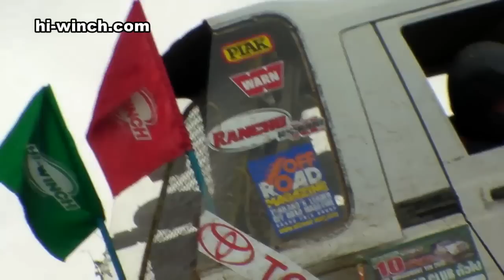สิบเซียนประจัญบาน The Magnificent Ten 2012 OFF-Road Modified#2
งานแข่งรถยนต์ ออฟโรด สิบเซียนประจัญบาน ประจำปี 2554 ผ่านพ้นไปแล้วครับ
มีรถแข่งรุ่น เที่ยวป่าทั่วไปกว่า 20 คัน
มีรถแข่งรุ่น เที่ยวป่าโอเพ่นกว่า 20 คัน
และมีรุ่นการ์ตูนโอเพ่นกว่า 20 คัน